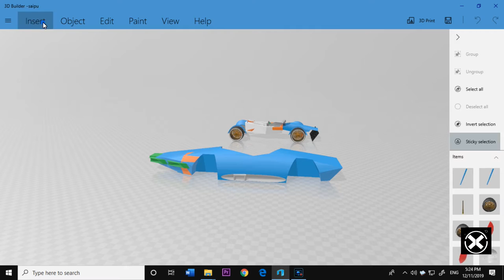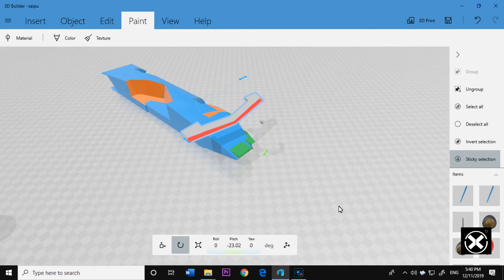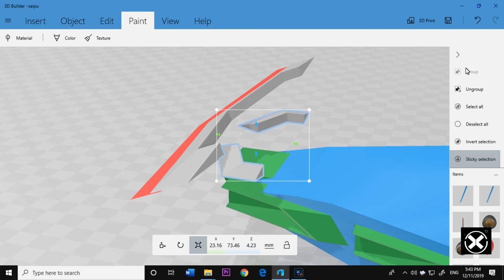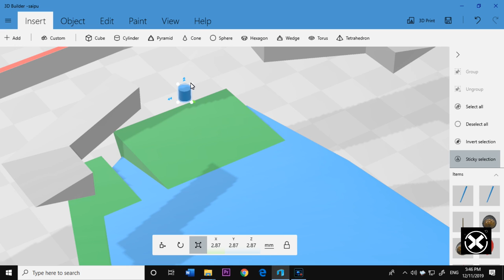HOW TO DESIGN A CAR IN MICROSOFT 3D BUILDER #PART 14##